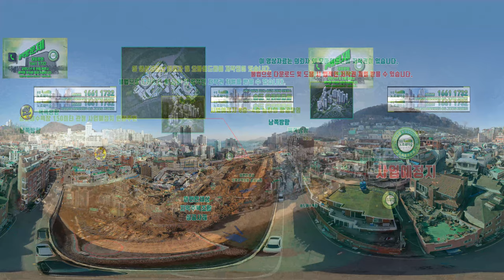부산송도 유림 노르웨이 숲 360VR 드론현장항공 뷰 보기 문의1661.1732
밑 시간을 클릭하시면 원하시는 층 뷰
00:00   내륙 관점 150미터 사업예정지 현장주변

00:41   층별 뷰 26층~23층 높이의 항공촬영

01:20   층별 뷰 23층~19층 높이의 항공촬영

02:00   층별 뷰 18층~14층 높이의 항공촬영

02:41   층별 뷰 13층~9층 높이의 항공촬영

03:21   층별 뷰 8층~4층 높이의 항공촬영

04:00   송도해수욕장 150미터 관점 현장주변

★부산송도유림아파트

▷송도해수욕장 천혜의 뷰
▷평당900만원대부터
▷지하3층부터 지상26층 441세대
▷아파트 59m//84m
▷청약통장無 / 유주택자도 가능
▷만19세 이상이면 누구나
▷무인택배시스템/스마트홈
▷송도지하철 1호선예정 도보5분거리
▷삶의 질을 높이는 커뮤니티 시설계획

★홍보관★
부산 동대신동1가 181